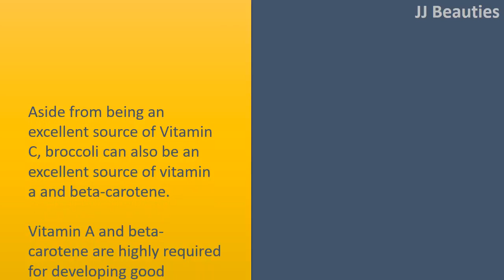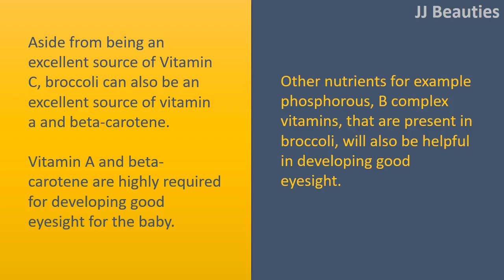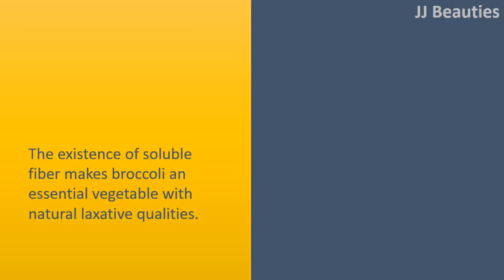Health benefits of broccoli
Health Benefits